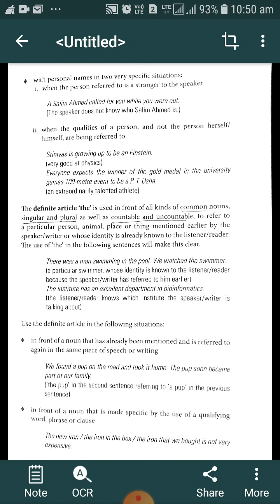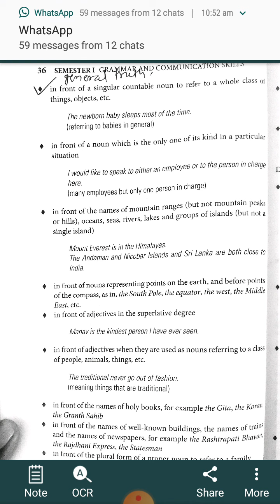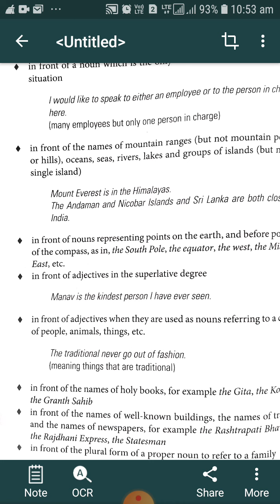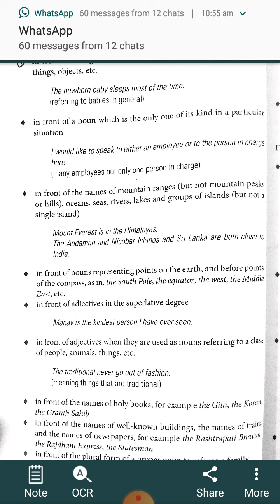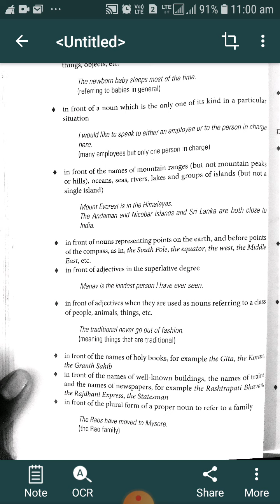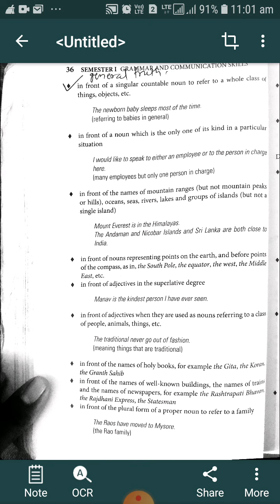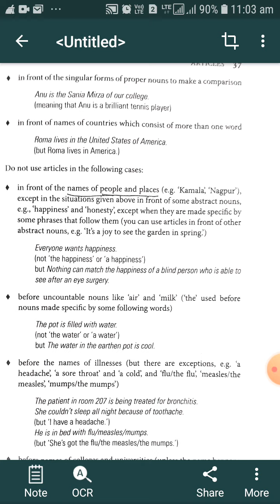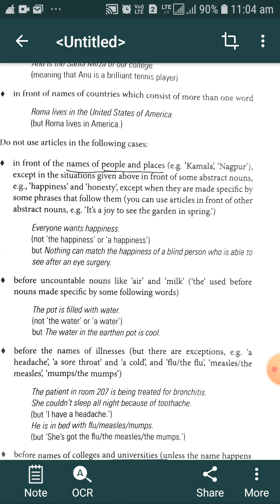Articles part III